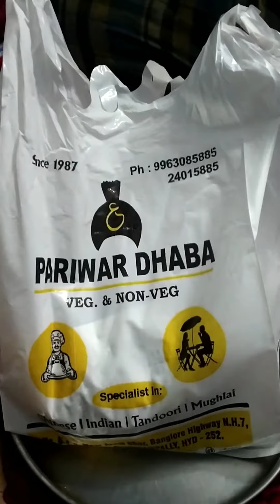Chicken 65 Pariwar Dhaba Aramghar Hyderabad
Address: Metro Classic Garden, Airport Rd, 6-4-8, NH 44, Shivrampalli Village, Hyderabad, Telangana 500077